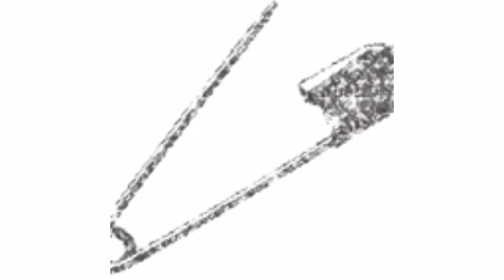safety pin history . ஊக்கின் வரலாறு.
This video explains the history of Safety Pin. I am history lover. I love to read and tell history. I would like to make more history videos. Please do like and subscribe history of safety pin | history of safety pin bracelet | history of safety pin brooch | history of safety pin bracelets | history of safety pin crafts | history of safety pin christmas | history safety pin cycle | history of safety pin dress | history of safety pin decor | history of safety pin during eclipse | history of safety pin earrings | history of safety pin game | history of safety pin | history of safety pin youtube | safety pin 5sos | safety pin design safety pin invention | safety pin jeans ankle | how to safety pin a dress | pins are made | how to safety pin a dress without it showing | how to safety pin pants zipper

Guy's We all uses Safety pins in daily life in many but did you ever wondered that "How Safety Pin was invented"if no then don't worry we are here for you in this video we are going to tell about some amazing facts like " how safety pin was discovered" and there is a country in the world where people
loved drink "frog Juice" yes "Frog juice" and more intersting facts.